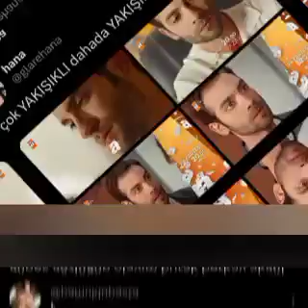Did Gökberk Demirci propose to Özge Yağız?beniöneçıkart